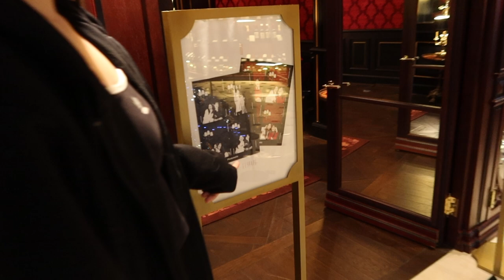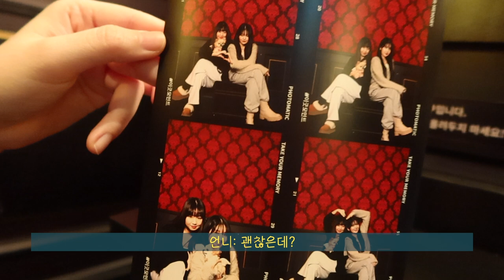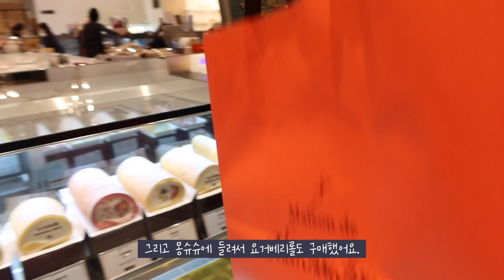[VLOG]🐶천방지축 꾸르꾸르꾸르잼이었던 호캉스 브이로그🐶| 애견 동반 호텔, 팔레드신, 인생네컷, 남산공원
브이로그 분량도 너무 길고 스킨케어 부분 지루하실까봐 설명 없이 아주 짧게 넣었지만 완전 잘 쓰고 있는 찐 추천템이에요!!
정보 적어둘게요💕

스킨케어 제품

Ariul
스트레스 릴리빙 퓨어풀 립앤아이 리무버 패드

WELLAGE
웰라쥬 리얼 히알루로닉 블루 토너 패드

ISOI
아이소이 블레미쉬 케어 업 세럼(잡티세럼)

MISSHA
아텔로 콜라겐500 파워 풀럼핑 앰플

OCURAKOSE
오쿠라코세 세라크림